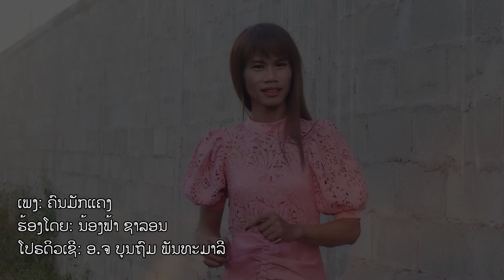ຄົນມັກແຄງ (คนมักแคง) ນາງຟ້າຊາລອນ.